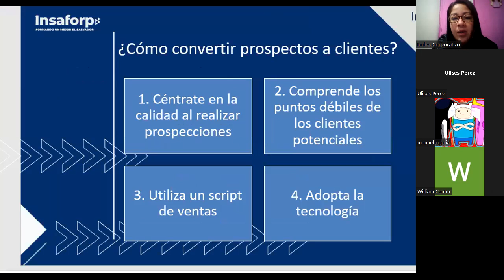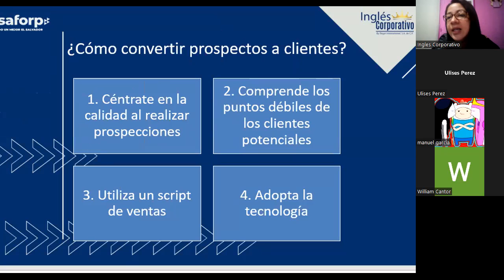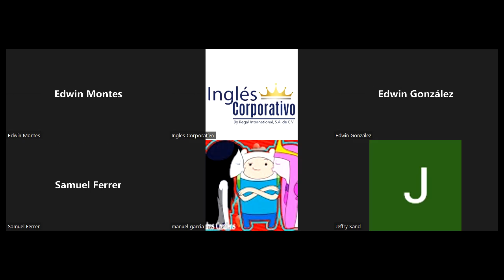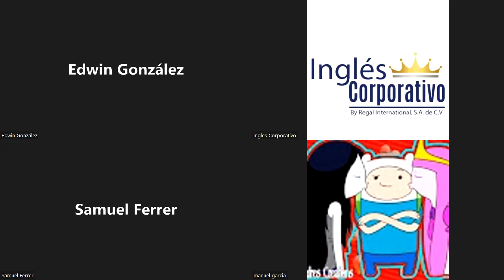Inglés Corporativo-24/10/2022-Como mandar propuestas comerciales por correo